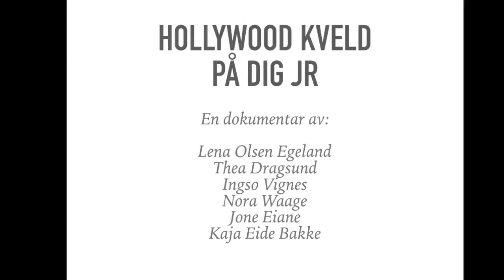Hollywood kveld på Dig Jr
Dokumentar av Tweens jenter om klubben for 5.-7. klasse i regi av ByMenigheten -Sandnes og Salem Ganddal